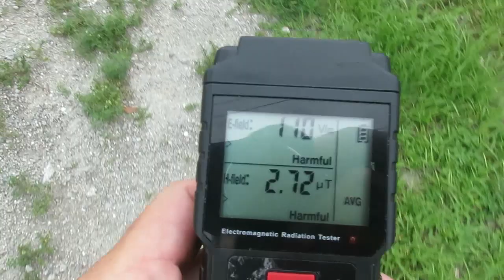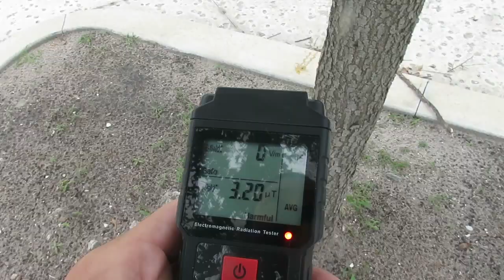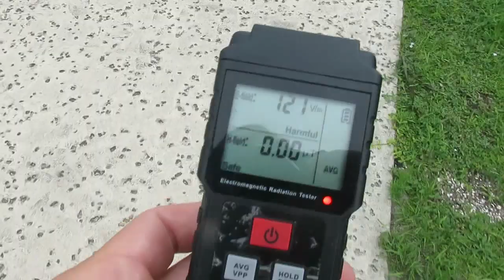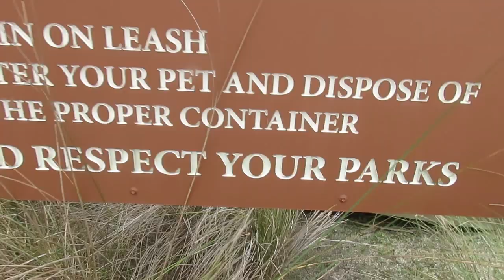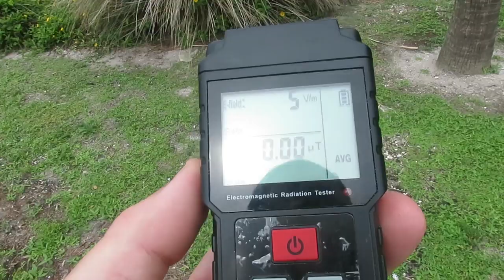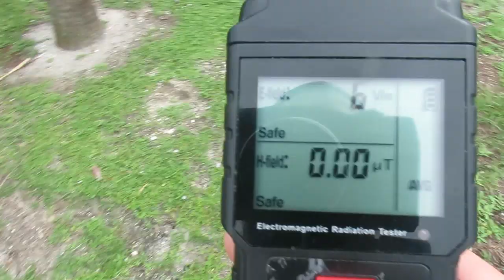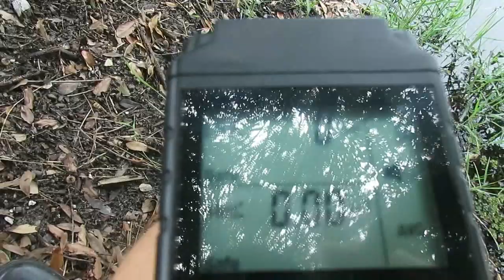Indian Hills Recreation Area EMF Audit, June 6th, 2020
Starting just on the north side of Savannah Rd, Fort Pierce Florida I measured the average emf flux going under two high voltage powerlines then proceeded into the park and onto the pathway to the east. There were readings until about 75ft distance on the trail. Trees sure to provide in more ways than we know.